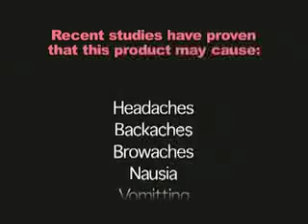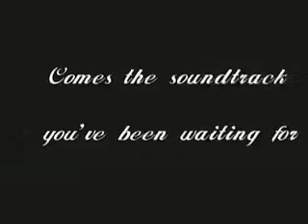TTNN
A comedic veiw of what the news could look like during the Biblical tribulation. One actor, Tyler, plays all of the news cast characters. Another actor, Bryan, plays all of the commercial characters.